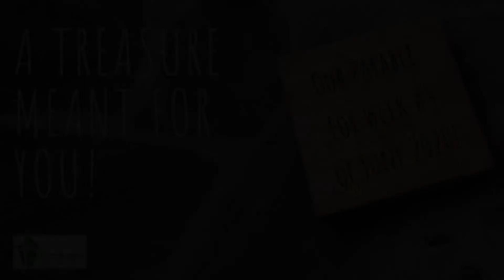Godly Play Parable FBG Summer Series: Parable 4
Join children's minister, Becky Ramsey, from First Baptist Greenville, South Carolina, as she shares the fourth parable, Godly Play style, from First Baptist's Parable summer series and offers wondering questions for you to ponder.